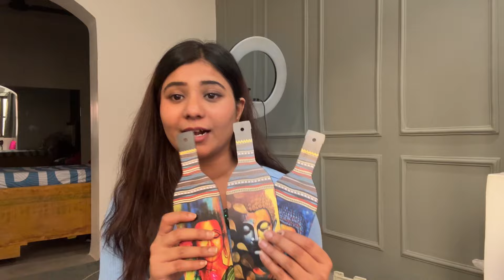Aesthetic Meesho Haul | cute home decor items | accessories | Honest review 💕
Hey cuties thank you so much for watching my video. recently I ordered a lot of cute and aesthetic items from meesho and trust me  isse affordable khi nhi milega apko i hope ye video apko achi lagi ho ❤️ also do let me know which iten was your favourite 🧿

Individual links
Bottle hanging

Curtains tieback

Affordable home decor items
Aesthetic home decor
Pinterest inspired home decor item
Meesho haul
Meesho affordable home decor